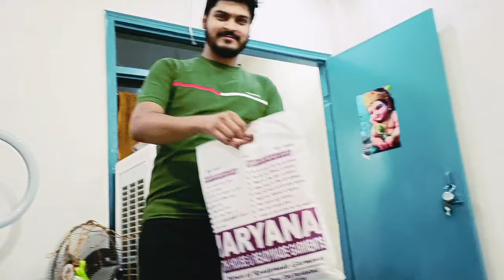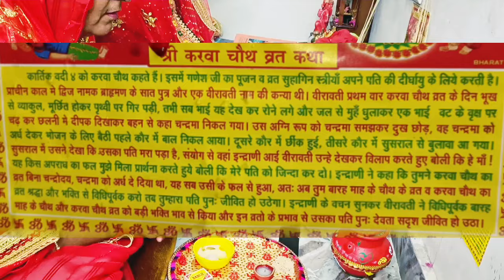Vlog-89 First Karwachoth vlog❣️